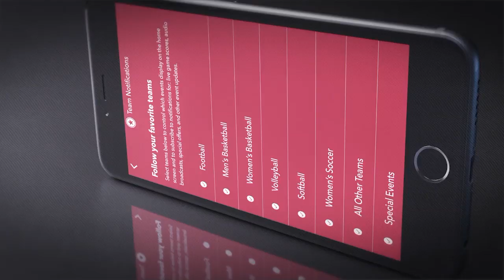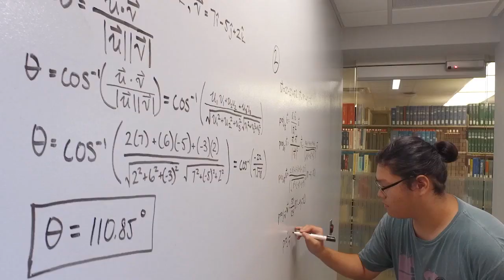DragonsLIVE Mineral Water Bowl Pre-Game Show - FULL EPISODE (12.1.2018)